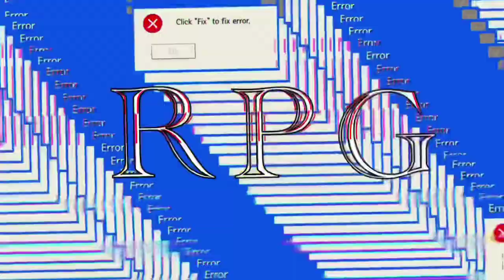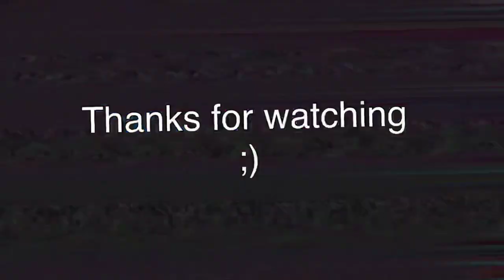RPG Meme ( me and my brother, sister and my 2 Cousins) ((read the description))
I’m super sorry that I haven’t been posting I was busy and I will try to post more

I hope you all Enjoy this meme

(Apps)
ibisPaint (so I can cut out the characters)
Gacha club (to make the characters)
Cute CUT Pro - Cute CUT (i can move all of the characters and the background)
Safari ( I can get all of the backgrounds)
Alight Motion ( the screen can swing)
CapCut ( I can do all of the crazy effects)